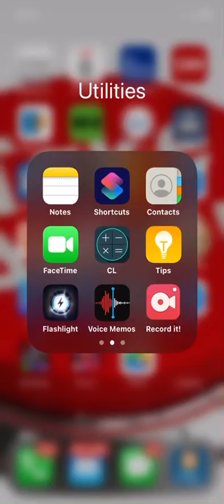This Truth Is The Number One Threat